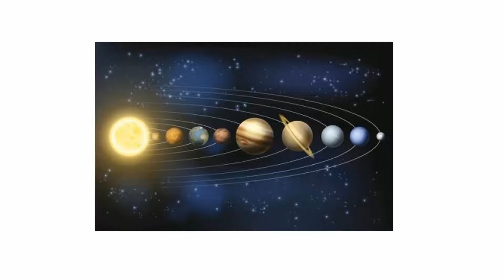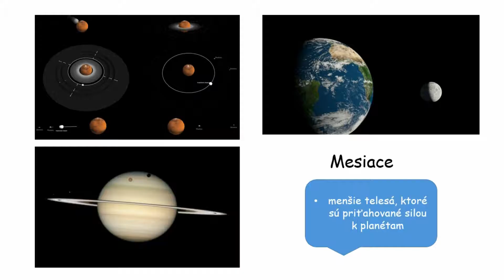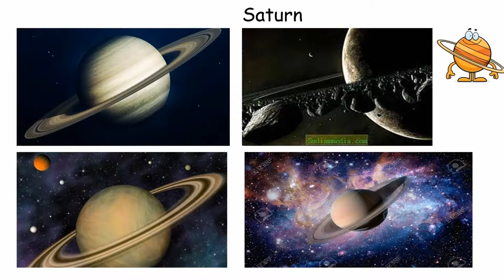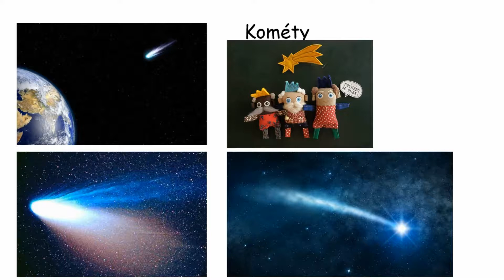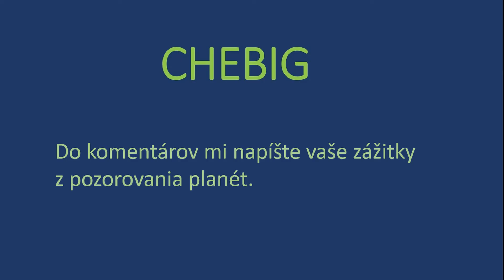GROGRAFIA 5 ROČNÍK_ Zem a Vesmír (Naše miesto vo Vesmíre) + Planéty slnečnej sústavy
GROGRAFIA 5 ROČNÍK_ Zem a Vesmír (Naše miesto vo Vesmíre) +  Planéty slnečnej sústavy. Učivo pre 5. ročník - geografia.
Zem a Vesmír sú súčasťou slnečnej sústavy.  Naše miesto vo Vesmíre je v galaxii nazývanej Mliečna cesta.